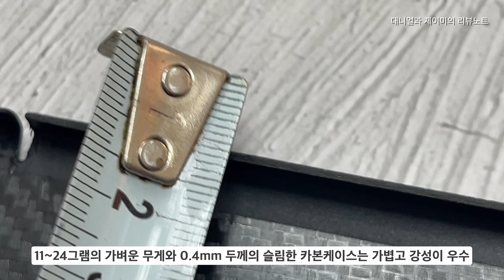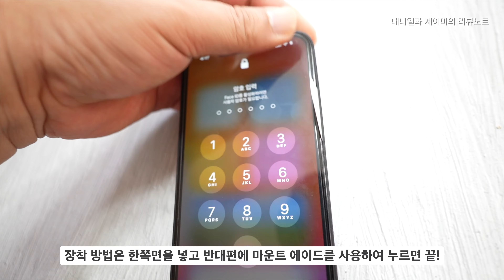아이폰 12 프로 맥스 카본 케이스 투알렉이 진리인 이유!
안녕하세요 대니얼입니다.
오늘은 아이폰 12 pro max의 남성 감성 케이스인 투알텍 카본 케이스 리뷰입니다.
이 영상은 해당 브랜드에서 제작 지원을 받았습니다.